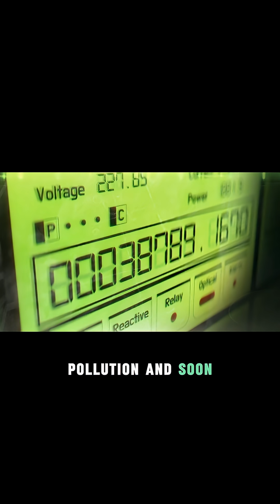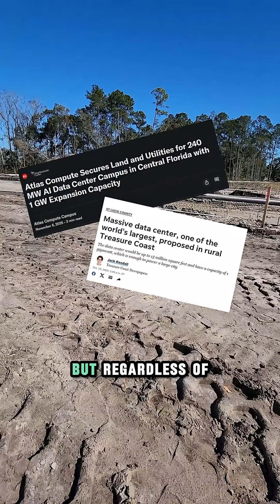AI data centers are quietly driving up power bills for locals!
AI data centers are quietly driving up power bills and reviving old fossil-fuel plants across the Southeast. We NEED clean energy in order to ensure affordable, reliable electricity.